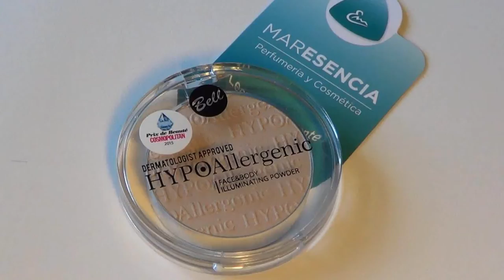Tutorial de MAQUILLAJE PARA FIESTA de CUMPLEAÑOS 🍰 Alistate PASO A PASO by FSandMe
💜 💜  LÉEME / DESPLIÉGAME 💜 💜
Tutorial de MAQUILLAJE PARA CUMPLEAÑOS PASO A PASO ♡ Alistate by FSandMe

Hola Todos! En este video les voy a mostrar como me arreglo para una fiesta de cumpleaños... Espero que les guste :)

Los productos de maquillaje que he usado para este look de fiesta de noche o dia son:

- Base de Maquillaje Skin Balance en tono 22 de Pierre René
- Corrector de maquillaje para ojeras e imperfecciones Camouflage Pierre René
- Tonos de sombras de Ojos Blanca, Rosa y Marrón (Pendiente de poneros los tonos)
- Máscara de pestañas L'Oréal Paris False Lash Superstar X Fiber

Los productos de maquillaje, excepto el rimel que es de Primor, los puedes encontrar a muy buen precio tienda online MarEsencia

2017 maquillaje para fiesta de noche o tarde yuya